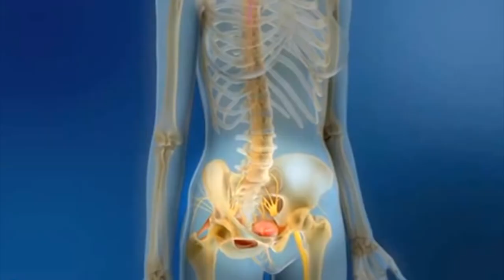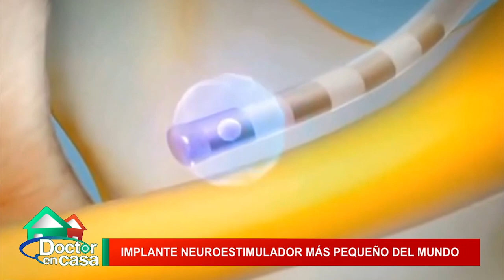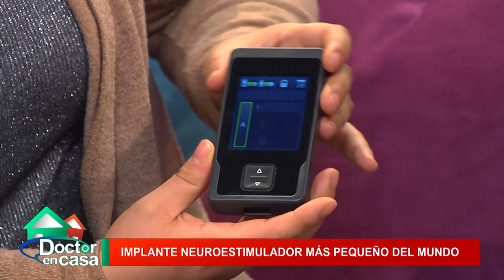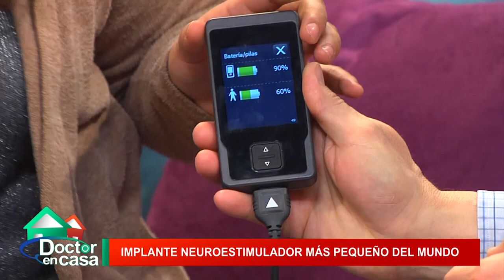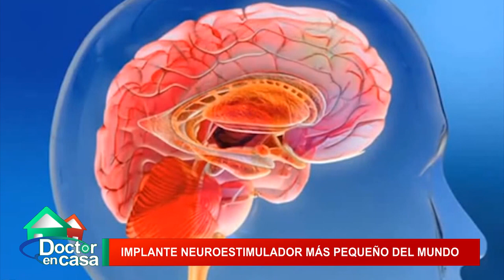Implante neuroestimulador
El 30% de la población mundial sufre dolor crónico. Se trata de un padecimiento que recientemente la Organización Mundial de la Salud (OMS) calificó como “una enfermedad y su tratamiento un derecho humano”.